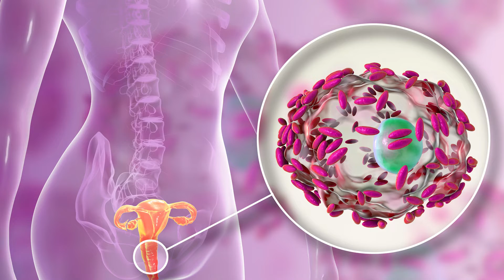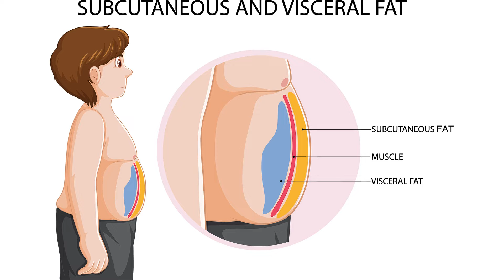What is the best probiotic for Women? A review of Wise Human Womens Daily Support Probiotics & more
What is the best probiotic for Women?  A review of Wise Human Womens Daily Support Probiotics & more!  Probiotics can boost/ improve your gut health, mental health, and vaginal health for women, and help to heal leaky gut.  But what are the best probiotics for women? The amount of probiotic supplements on the market can be overwhelming!  This video reviews probiotics benefits, in particular, certain strains and the benefits of those probiotics strains  I also show you a brand I have been using myself and recommending for patients- Wise Human Womens Daily Support Probiotic Blend- it has all of the strains women need for vaginal and urinary tract health, plus additional probiotics strains for gut health, and some probiotics strains for weight loss too!
For more info on gut health, SIBO, women's health, hormone balance and more by checking out my channel, AND my ebook and/or course below!
CODE TO SAVE15% on WISE HUMANS WOMENS DAILY SUPPORT PROBIOTIC: SHELLEY15

Looking to learn more about:
- How do you know if you have sibo?
-What foods should you eat with sibo?
-How do you treat sibo (herbs? antibiotics? doses?)
-What do you do to keep sibo away?
This and more are in my new ebook! The Ultimate SIBO guide

❤SOCIAL MEDIA LINKS:
📲Check out my practice at highlandshealthwellness.com or solve your gut problems with my Trust your Gut course *Disclosure: I only recommend products I would use myself and all opinions expressed here are our own.